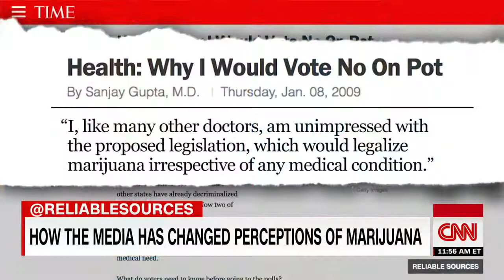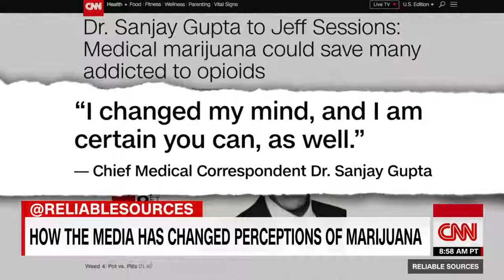Dr Sanjay Gupta Why I changed my mind about marijuana